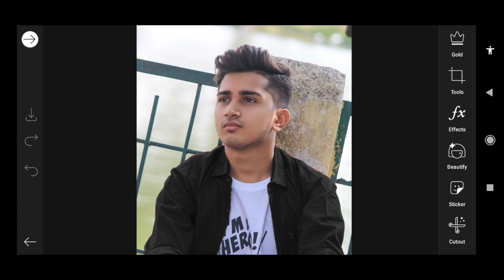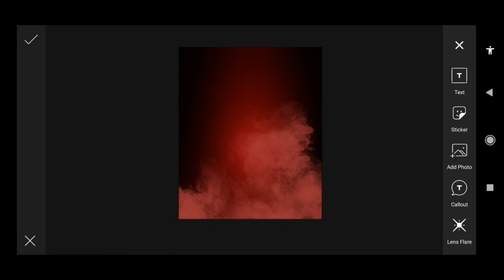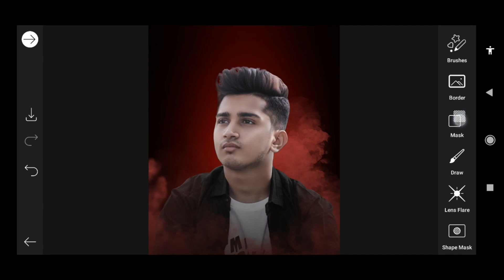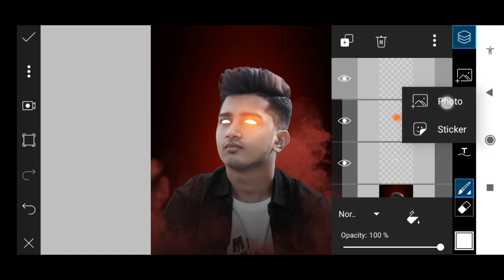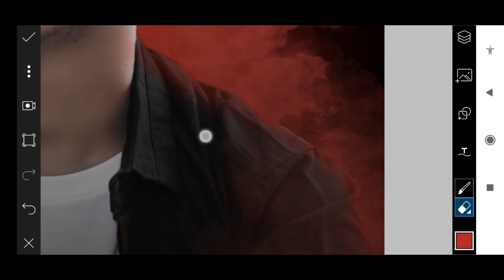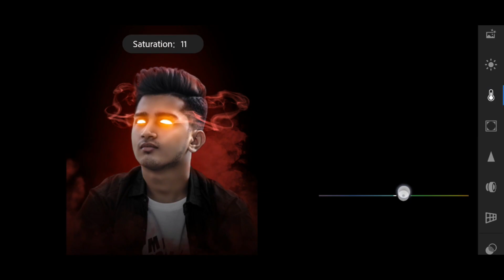Create Visual Glowing Eyes Effect Like Honey Sing New Song - Neon Glowing effect picsart editing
✶MORE TUTORIAL

1) How To Edit Photo In Picsart Editing, neon mask editing, Neon face mask,
2) How To Match Photo To Background
3) How To Save Photo Without Losing Quality
4) Best Website For Photo Editing Background
5) new photo editing
6) How To Use Picsart
8) How To Edit Photo In Lightroom App
9) How To Manipulation Photo Editing In Mobile
10) Background Se Match Kaise Kare?
11) picsart editing
12)picsart photo editing
13)picsart tutorial
14)picsart editing tutorial
15)picsart editing background change
16)picsart editing new style
17)picsart video editingg
18)picsart background change
19)picsart cartoon photo editing
20)picsart photo editing background
change
honey singh,yo yo honey singh,kalaastar,honey 3.0,honey singh edit,honey singh comeback,honey singh status

PicsArt photo editor,instagram Wall Photo Editing,instagram followers Editing,free background download,hd background download,free photo Editing apps